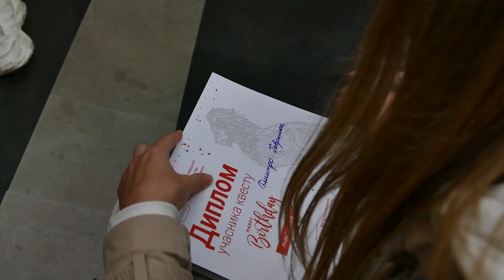Квест для першокурсників присвячений 107-річчю